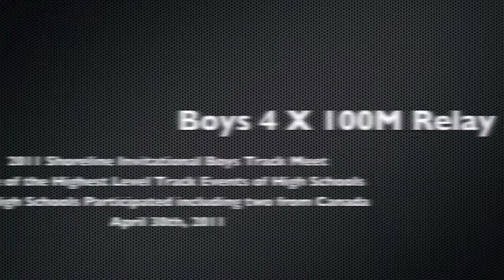2011 Shoreline Invitational Boys Track Meet, 4 X 100M Relay, Heat 5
Shorewood High School, Kentridge High School, Bellevue High School, Central Valley High School, Everett High School, Thomas Jefferson High School, Franklin High School, Woodinville High School.

Shoreline Invitational Boys Track Meet
One of the Highest Level Track Meet in Washington State
82 High Schools Participated including two from Canada

Shoreline Stadium , Shoreline, Washington, USA